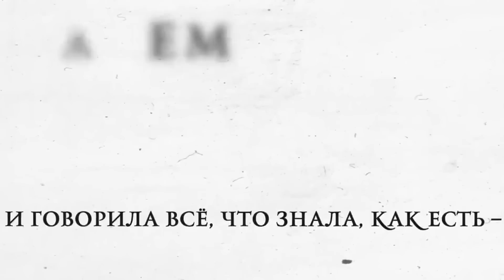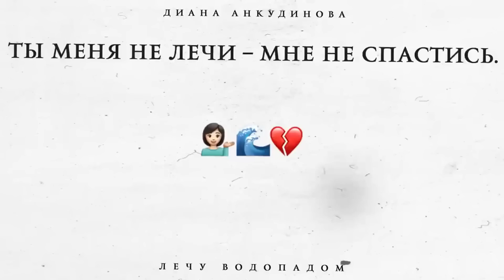Диана Анкудинова. Что нового? Песни, концерты, мероприятия?